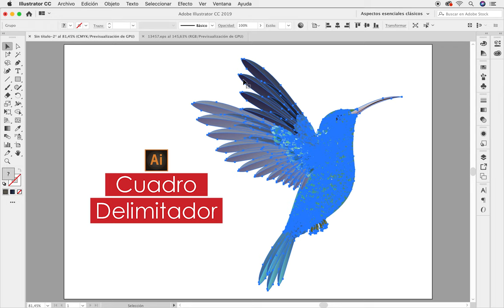✅ EL CUADRO DELIMITADOR EN ILLUSTRATOR NO APARECE! BIEN EXPLICADO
EL CUADRO DELIMITADOR EN ILLUSTRATOR NO APARECE! BIEN EXPLICADO. En esta lección te voy a enseñar a ocultar y desocultar el Cuadro delimitador en Adobe Illustrator. Te enseñaré el atajo de teclado. Esta es una pregunta muy frecuenta que respondo con todo gusto.
En este tutorial te explico Como Mostrar u ocultar el Cuadro delimitador en Adobe Illustrator